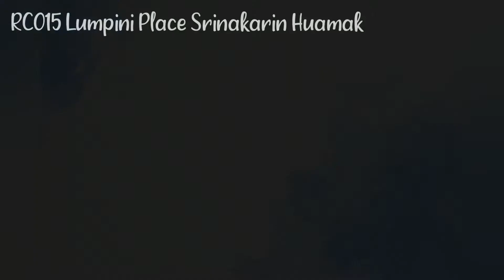RC016 Lumpini Place Srinakarin Huamak / 26sqm. / 6 Fl.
Place : Lumpini Place Srinakarin Huamak
size : 26sqm.
Floor : 6th
Rental Price : 7,000 THB per month